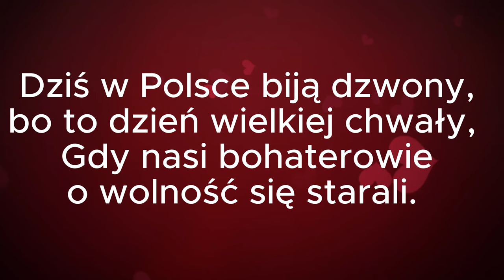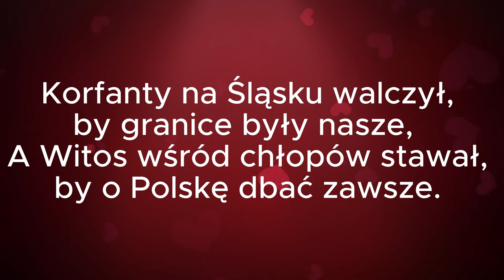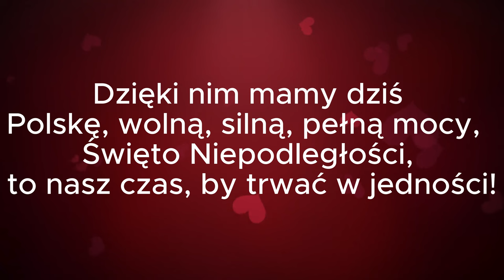Za wolną Polskę dziś śpiewamy . G.Rostkowski AI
Dziś w Polsce biją dzwony, bo to dzień wielkiej chwały,
Gdy nasi bohaterowie o wolność się starali.
Piłsudski z Legionami w bój o wolność szedł,
A Dmowski i Paderewski o nasz kraj walczyli też.

(Refren)
Za wolną Polskę dziś śpiewamy, niech w sercach radość trwa,
Pamięć o tych, co walczyli, w każdym z nas  żywa jest!
Dzięki nim mamy dziś Polskę, wolną, silną, pełną mocy,
Święto Niepodległości, to nasz czas, by trwać w jedności!

(Zwrotka 2)
Korfanty na Śląsku walczył, by granice były nasze,
A Witos wśród chłopów stawał, by o Polskę dbać zamasze.
Naród cały się zjednoczył, wspólnie wolność wywalczył,
Dziś w jedności świętujemy, ich odwaga nas nauczy!

(Zakończenie)
Dziś wolność mamy, ale pamięć wciąż żywa,
Dzięki bohaterom Polska jest szczęśliwa.
Niech biały orzeł w sercach naszych trwa,
Polska niepodległa na zawsze, hej, hurra!